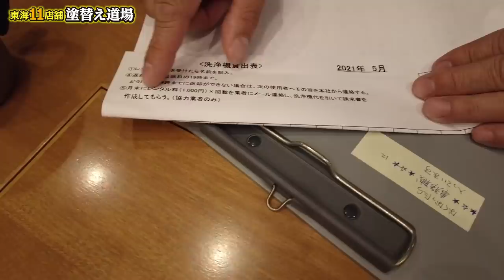塗料倉庫で盗難事件発生！セキュリティ対策はしっかりしているのに何故！社長に報告した結果周りを巻き込んで大騒動に！